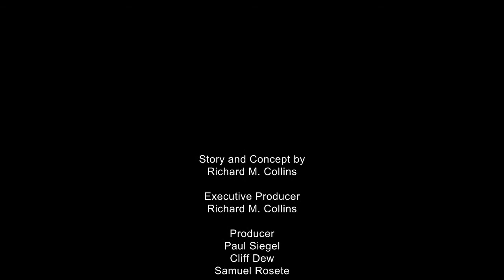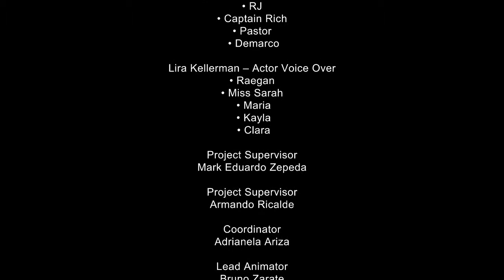First To Mars - Animated Short